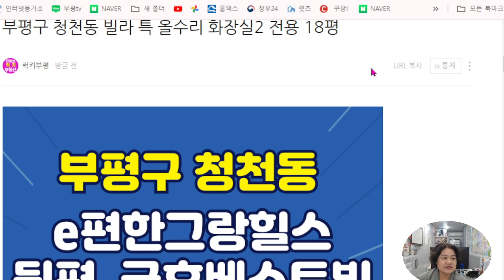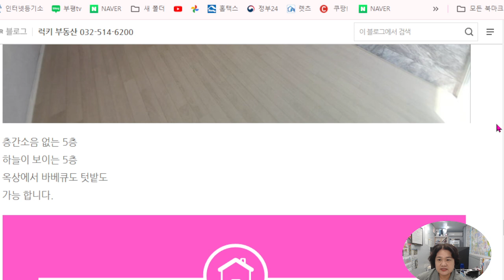빌라 특올수리 방3 화 2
부평구 청천동 빌라 올수리